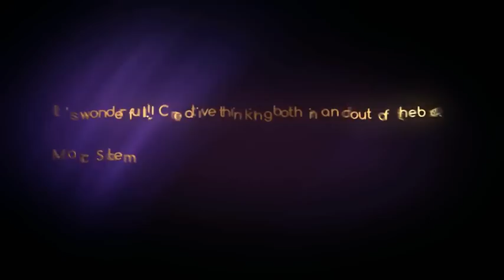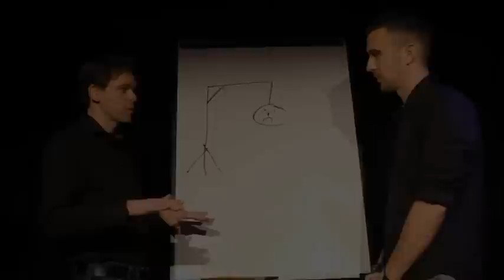Mentalities By Stefan Olschewski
Get to know one of Germany's top mentalists and multi-award winner with this amazing 2 DVD set. MENTALITIES by Stefan Olschewski presents a complete, one hour show, filmed in front of a live audience.

Experience a new way of mentalism. No boring revelations or pseudo mysterious patter&nbsp;- just creative and highly visual, professional effects that will blow your mind!

Get ready to step into the mind of Stefan Olschewski.

Technicolor ESP
Stefan's variation on the Technicolor Prediction. Three envelopes, a completely free choice, nothing to add or take away, no ambiguous statements. And still you apparently influence the choices of two randomly selected audience members. You will even get Stefan's original patter that will have them rolling on the floor laughing.

Hangman
You read the minds of four audience members in the most creative manner during a little game of 'Hangman'. Mind reading has never been more visual and entertaining. T ...